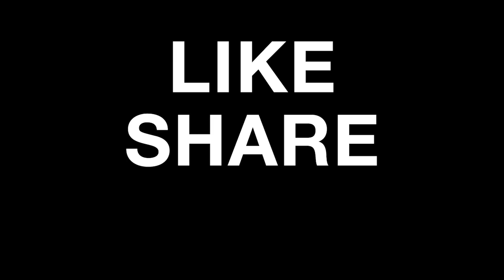Burst - SansMinds Creative Lab vLOG #11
Herman freaked out a waitress at a restaurant...no big deal ..